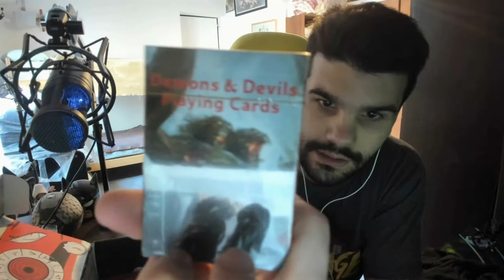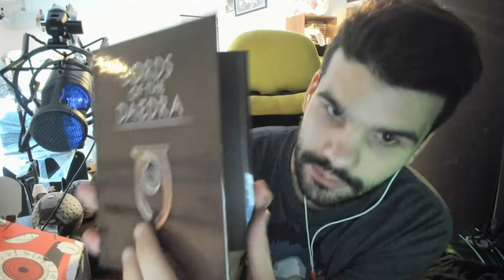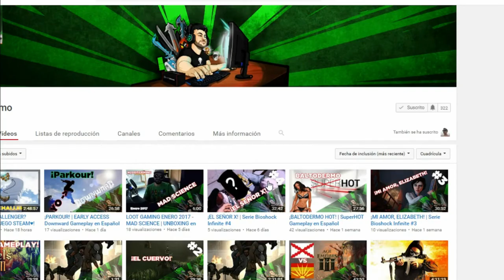LOOT GAMING OCTUBRE 2017 - DEMON | UNBOXING en Español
El tema de la lootgaming del mes de OCTUBRE 2017 es 'Demon', el contenido es de los siguientes juegos

● DOOM
● Dungeons & Dragons
● Skyrim
● Diablo

► Usa wtfast para acelerar tu juego y reducir el retraso. ¡Obtenga 1 mes gratis!

► Obtenga más de 100 u$s en juegos por solo 12 u$s?